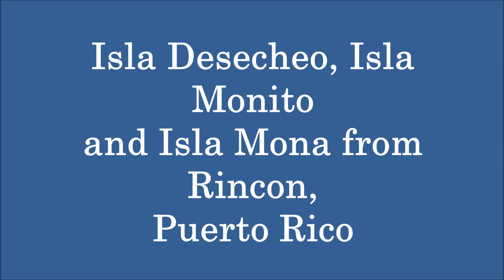Isla Desecheo, Isla Monito and Isla Mona from Rincon, Puerto Rico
This is small video with photos of Isla Desecheo, Isla Monito and Isla Mona from Rincon, Puerto Rico using a Nikon P900 camara. Enjoy

The song is from Artist: The 126ers Song: End of Summer